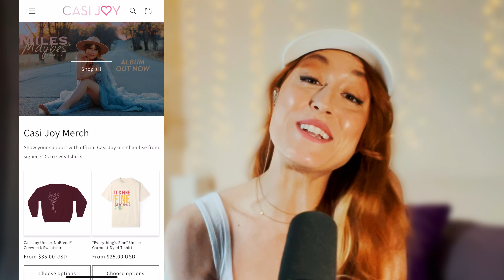"Harper Valley PTA" - Jeannie C. Riley (Cover by Casi Joy)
Music Monday Episode 99! Here is "Harper Valley PTA" by Jeannie C. Riley! I did this one yearssss ago, and wanted to give you an updated version! Give me some song requests in the comments, cause I'm running out of song ideas!!!